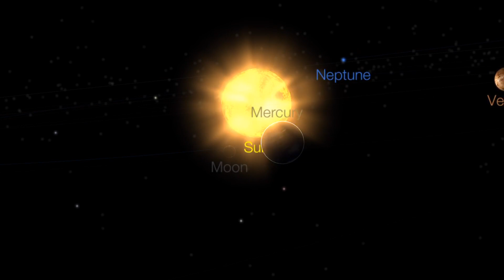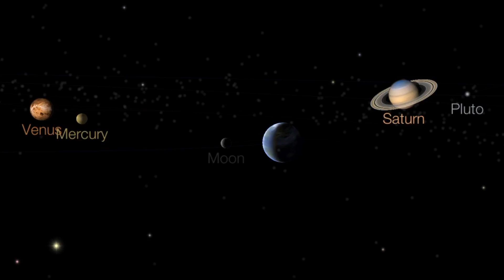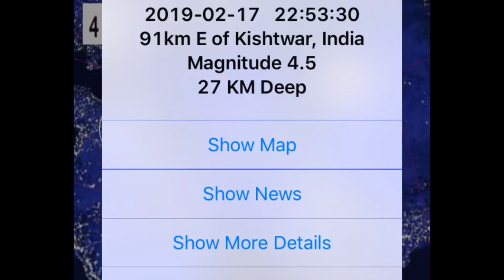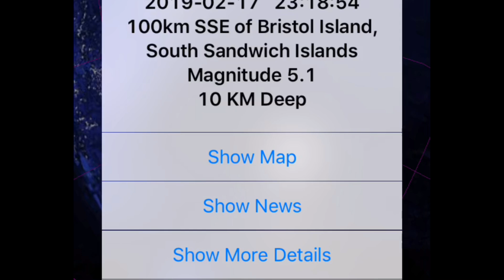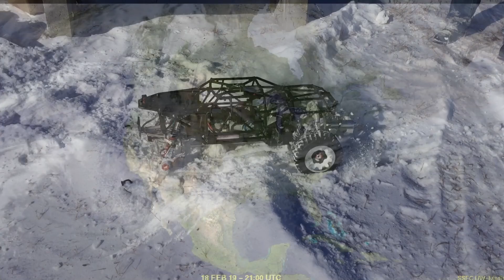Global Weather / Earthquakes / OUR Sun and the Grand Solar Minimum February, 18 2019